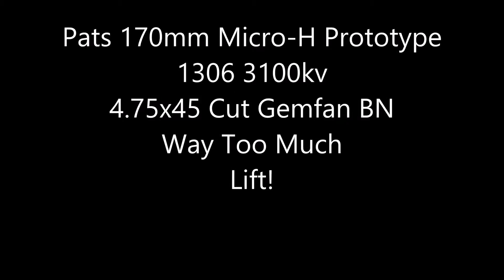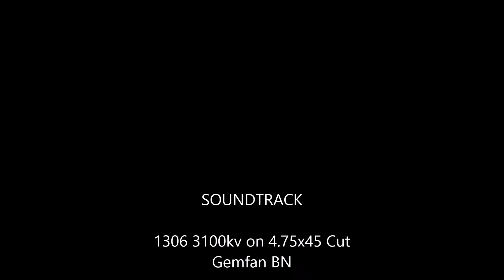Pats Micro H